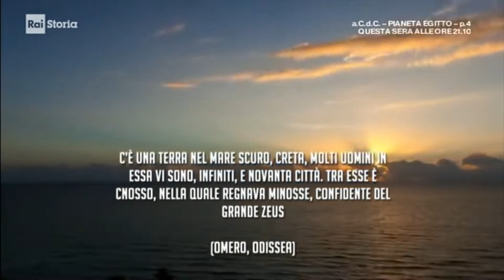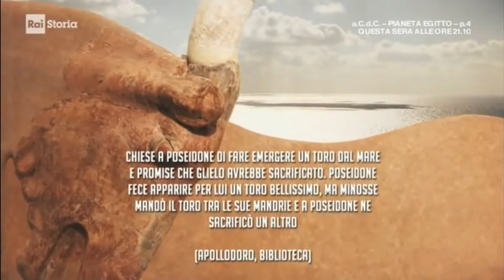La civiltà minoica tra mito e storia (prima parte)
Il mito di Teseo e del Minotauro (da Raiplay)